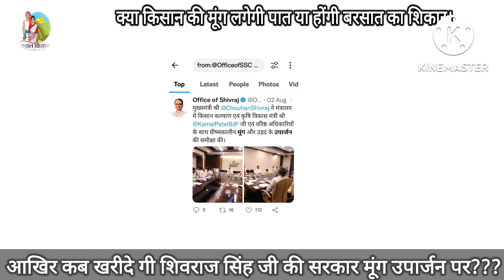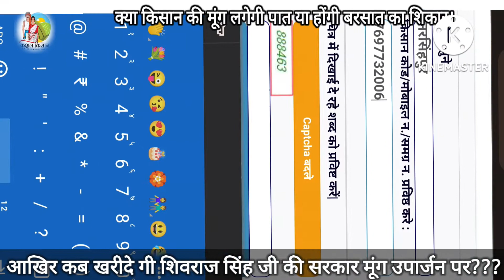आखिर कब खरीदे गी शिवराज सिंह जी की सरकार मूंग उपार्जन पर??? या चढ़ जाएगी बरसात के माथे, पडेगे कीड़े!!!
या चढ़ जाएगी बरसात के माथे, पडेगे कीड़े!!!